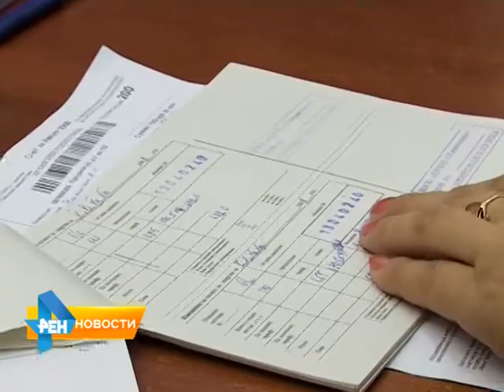Отечественные авто станут продавать по льготному кредитованию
Теперь российские машины можно приобрести по льготному кредитованию. Такая мера, по мнению чиновников, поможет поддержать отечественного производителя. Подробнее о других нововведениях в обзорном материале от 24 марта 2015 года.